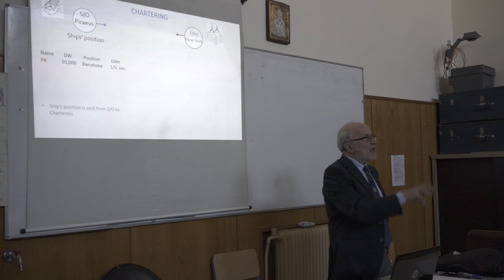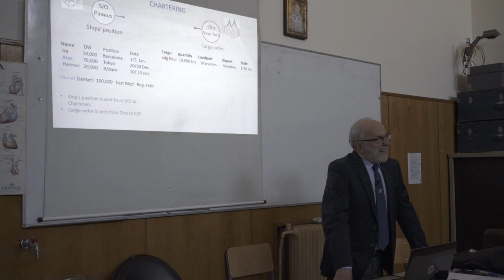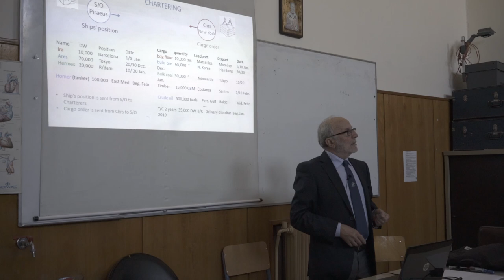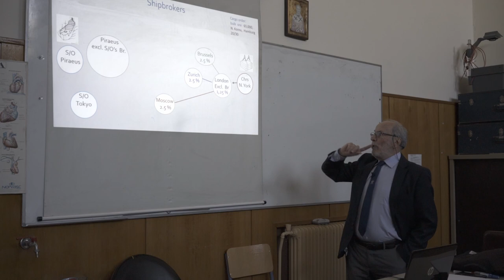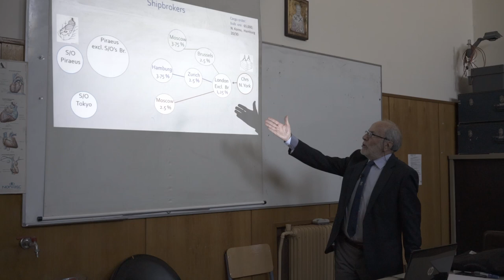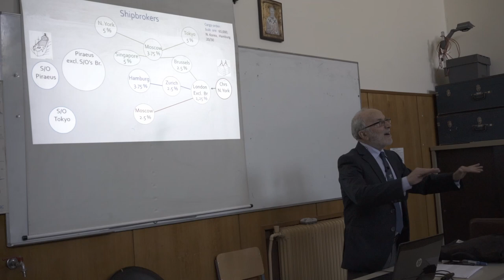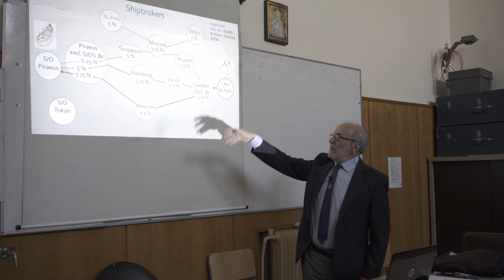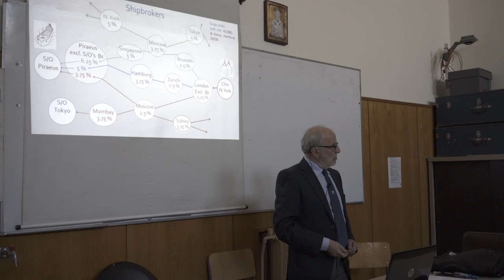Shipbroker Chartering - KESEN 12 02 2020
Subject: Shipbroker Chartering
Lecturer: Prof. Athanasios Giannakis
Place: KESEN / PLOIARCHON - Greece
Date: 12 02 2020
Director: Ian Yannacopoulos